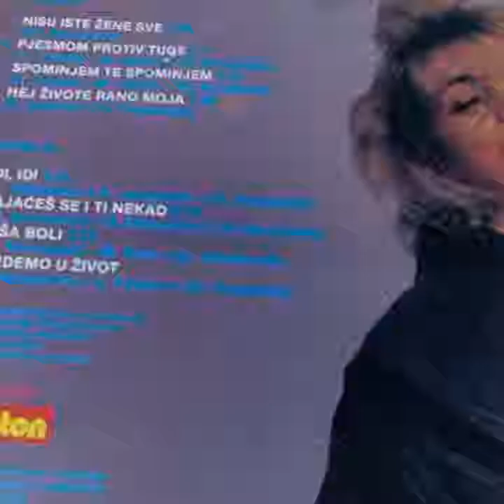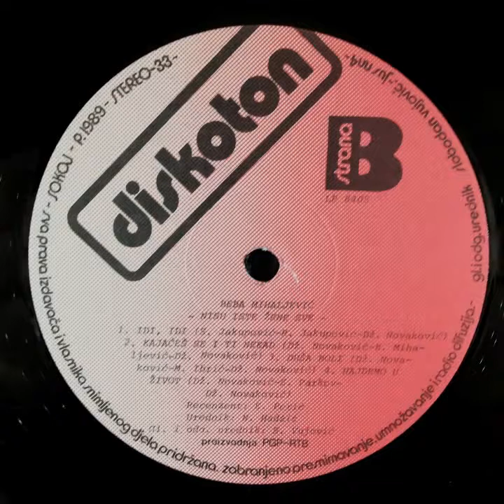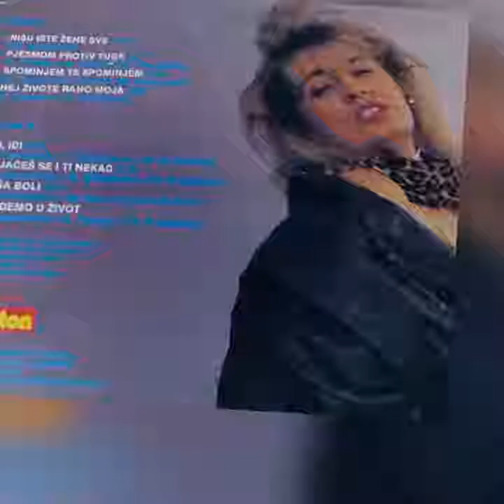Beba Mihaljević - Nisu iste žene sve